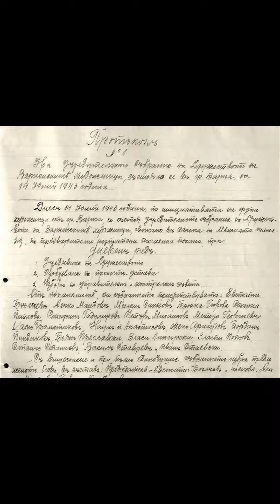Что мы можем сделать, когда чувствуем себя беспомощными.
Товарищество Варненских художников было создано в 1943 году. Цитата из протокола его основания, 31 октября 1943 года:

"Война накладывает и на наш народ тяжёлые условия, не позволяющие подобных инициатив. Вопреки этим условиям, нам нужно напряжённо работать для общей культуры и цивилизации общества. И при нормальны условиях это непосильные и неблагодарные задачи. А в нынешние времена инициативы культурных организаций - ещё ценнее, благороднее и необходимы - только через них сохраняется связь между материальными интересами человечества во время войны и духовными, культурными нуждами, основным проявлением цивилизации..."
Весь текст есть на сайте Городской галереи, что располагается в бывшем здании Мужского  колледжа "Фердинанд".